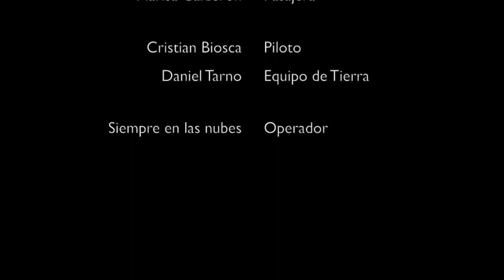Paseo en globo desde el Castillo Buen Amor. Siempreenlasnubes.com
Siempre en las nubes ) organiza paseos en globo despegando junto al Castillo del Buen Amor, en Salamanca. Un alojamiento de lujo, un entorno privilegiado y una experiencia inolvidable, ingredientes selectos para un fin de semana perfecto.